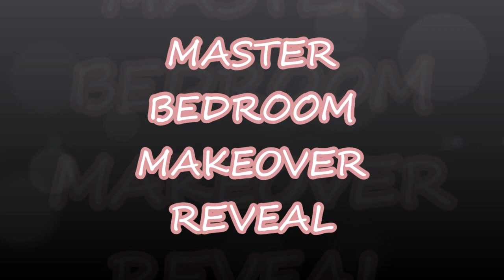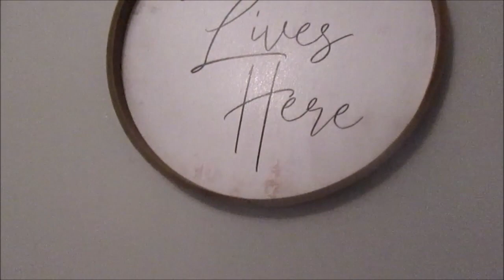Bedroom Makeover//Master Bedroom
I hope that you all enjoy this mater bedroom reveal! It was a lot of fun for me to do because it was just a lot of cosmetic changes. It really amazes me how much simple changes can change the look of a room!

Amazon Shop Links for Products I get asked about!!
Flu Medicine

Method Bathroom Cleaner
Magic Glass Cleaner
Scrubbing Bubbles Toilet Cleaner

Other Items I have been asked about!

Apple Watch
Amazon Echo Dot
Instant Pot
Pioneer Woman Crockpot

Thank You guys so much for hanging out! Thanks again